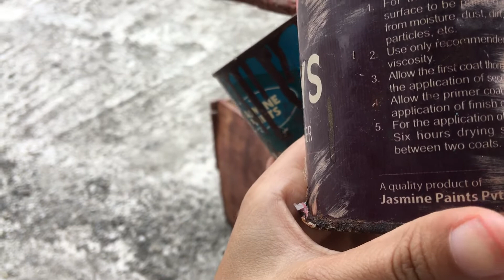EXERCISE GONE DIFFICULT/WORRIED ABOUT BABA